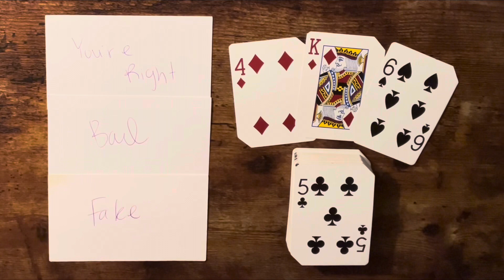Ancestor Messages: Big Breads, High Vibrational Selfishness, & Maintaining Success